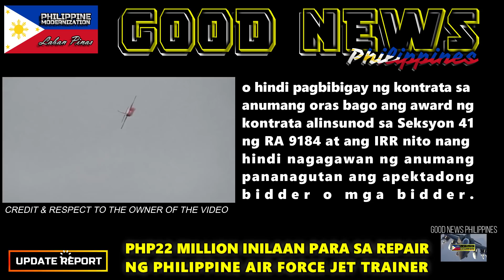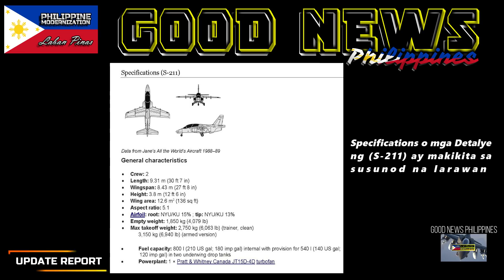GOOD NEWS P22 MILLION PESOS PARA SA S-211 JET TRAINER REPAIR NG PHILIPPINE AIR FORCE | PH UPDATE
GOOD NEWS P22 MILLION PESOS PARA SA S-211 JET TRAINER  REPAIR NG PHILIPPINE AIR FORCE | PH UPDATE , WATCH THE VIDEO IN HD 1080p - Para ma appreciate niyo ang VIDEO.

VIDEO SOURCE;
Channel Name: New Update Military
Proud, S211 Jets Were The First To Get Out Of The Factory Of The U. S It is the aircraft S-211 was The first Jet got outside The u.s. factory Thanks for watching Video only illustration Hope you enjoy it.

- GOOD NEWS SOUTH KOREA NAG BIGAY NG 142 NA MOTORBIKE SA PHILIPPINE NATIONAL POLICE | SOKOR SALAMAT

NEWS KIA KM450 4X4 1 1/4 TON UTILITY TRUCK ACQUISITION PROJECT NG AFP DUMATING NA SA PILIPINAS

- GOOD NEWS DALAWANG (2) SUBMARINE PARA SA PHILIPPINE NAVY MAKUKUHA SA TAONG 2027 | PH UPDATE

- GOOD NEWS PILIPINAS BIBILI NG MULTI ROLE FIGHTER AIRCRAFT PARA SA PHILIPPINE AIRFORCE | SAAB JAS 39

- GOOD NEWS GATR GUIDED ADVANCED TACTICAL ROCKET PARA SA PHILIPPINE AIR FORCE PARATING NA | PH UPDATE

- GOOD NEWS SENATE BILL NO 304 DEFENSE INDUSTRY DEVELOPMENT ACT | GAMIT SA PANGDEPENSA GAWANG PINAS

- GOOD NEWS PILIPINAS BUMILI NG GULFSTREAM G280 JET AIRCRAFT PARA SA COMMAND AND CONTROL PROJECT

- GOOD NEWS P734 BILLION NEW MANILA-BULACAN INTERNATIONAL AIRPORT SISIMULAN NA | ASENSO BULACAN

- GOOD NEWS M113A2 UPGRADE ARMOURED PERSONNEL CARRIER NG PILIPINE ARMY PINAKITA | PH MODERNIZATION

- GOOD NEWS PILIPINAS BINABALAK NA BUMILI NG MGA EROPLANO SA RUSSIA | BE-200 AT MC-21 | PH UPDATE

- GOOD NEWS COMMAND AND CONTROL FACILITIES IBIBIGAY NG USA SA WESTERN COMMAND NG PILIPINAS

- GOOD NEWS KAI FA-50PH FIGHTING EAGLES MISSILE SYSTEM DUMATING NA SA PILIPINAS | AIM-9 SIDEWINDER

- GOOD NEWS PHILIPPINES IMAGE REVEALED HERMES 450 FOR PHILIPPINE AIR FORCE | PHILIPPINE MODERNIZATION

- GOOD NEWS AFP AT DITO TELECOMMUNITY AY NAGKASUNDO NA MAGTAYO NG FACILITIES SA MGA MILITARY CAMP

- GOOD NEWS PILIPINAS MERON NG HERMES 450 UAV UNMANNED AERIAL VEHICLE ELBIT SYSTEM | PH MODERNIZATION

- GOOD NEWS PILIPINAS BRP RAMON ALCARAZ PS-16 BUMISITA SA BANSANG VIETNAM | GOODWILL VISIT | CSB-8020

- GOOD NEWS BRP GABRIELA SILANG (OPV8301) MGA OFFICER AT CREW AY DUMATING SA FRANCE PARA SA PAGSASANAY